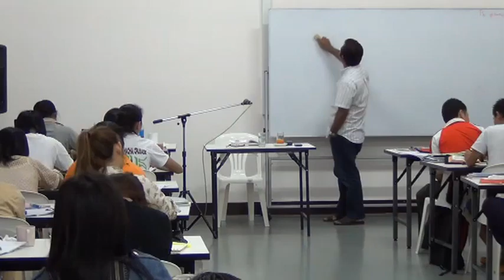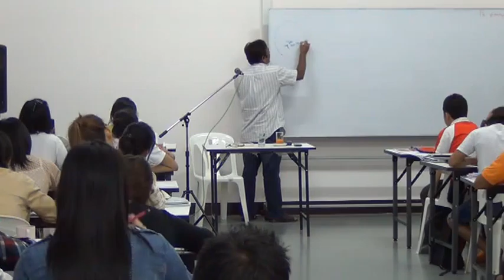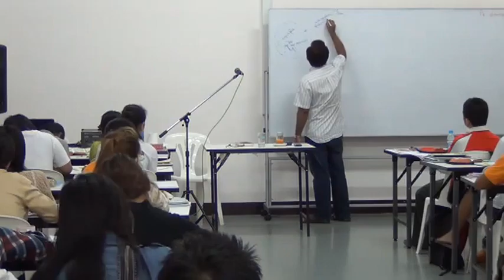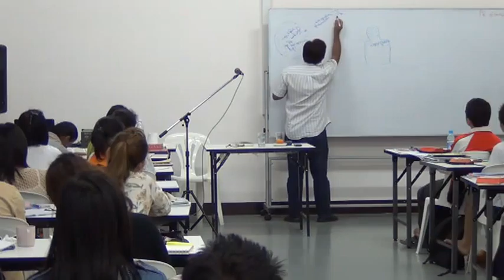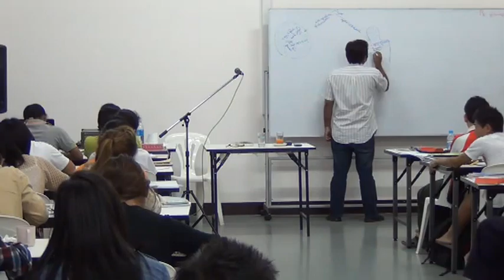Saya Myint Swe Bible Study Part4